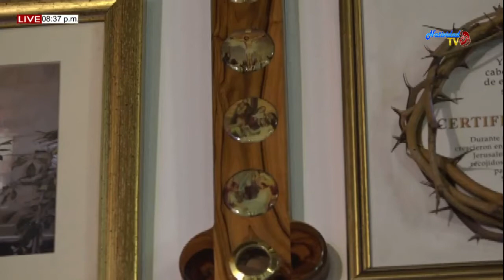SANTA EUCARISTÍA VIERNES 22/05/2020 PBRO. MIGUEL VILLAMIZAR